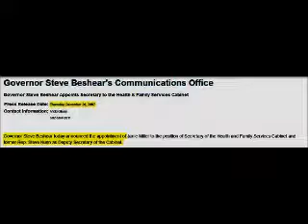Steve Nunn, Edelen, Ross Sinclaire, and Beshear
Edelen’s fellow Ross, Sinclaire & Associates consultant—Steve Nunn—also supported Beshear.  Nunn was appointed as Deputy Secretary of the Health & Family Services Cabinet in the Beshear Administration.